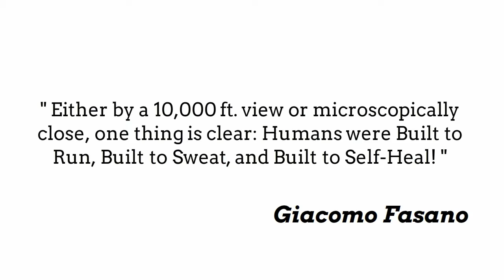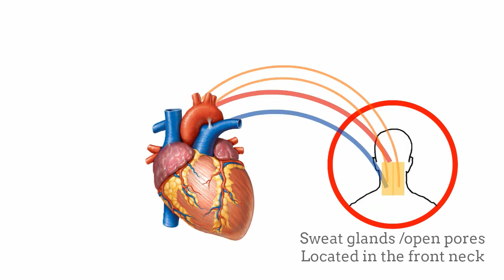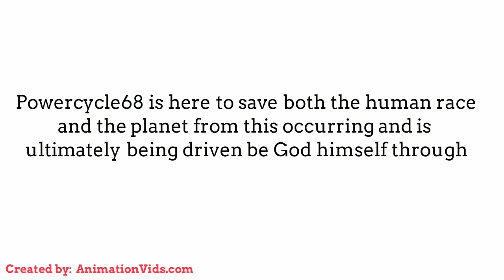Book Marketing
The explainer / Animation video was Created for a book promotion, done via the service:

we can create a CUSTOM whiteboard / video scribe / doodle animation as a commercial or explainer for your book, business or product